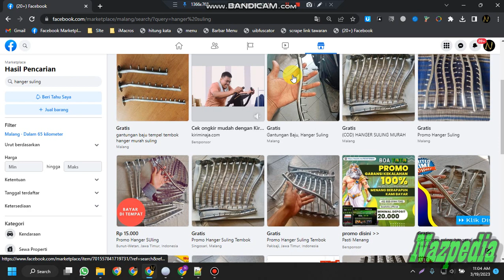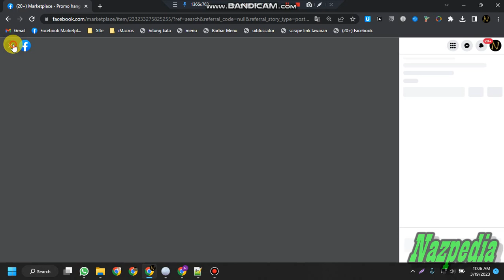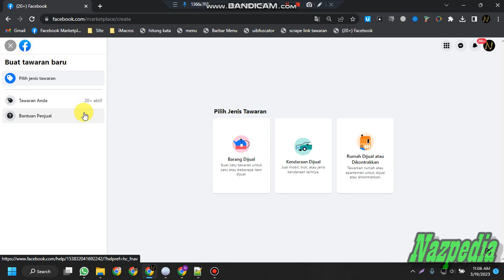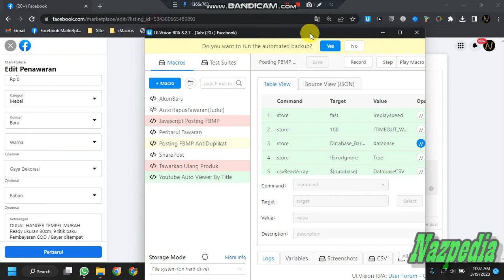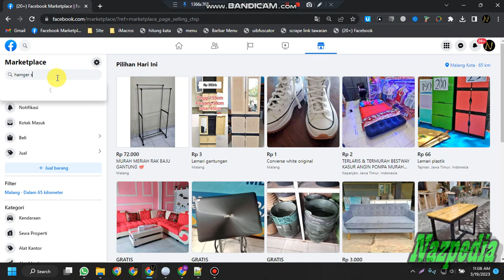✅Cara Jualan di facebook untuk pemula banjir orderan | Tips Agar dominasi pencarian fb Marketplace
______ ______ AUTOMA EKSTENSI CHROME______ ______
(1).AutoPost_BARANG_Massal(FOTO_BERBEDA)___________ (2).AutoPost_BARANG_AntiDuplikat___________________ (3).AutoPost_PROPERTI_Massal(FOTO_BERBEDA)_________ (4).AutoPost_PROPERTI_AntiDuplikat_________________ (5).AutoPost_KENDARAAN_Massal(FOTO_BERBEDA)________ (6).AutoPost_KENDARAAN_AntiDuplikat________________ (7).LIBAS_LIMIT_Akun_Baru_Posting_Massal___________ (8).AutoPost_Grub_Jual_Beli(share_20_grub)_________ (9).Upload_VIDEO_Massal____________________________ (10).Upload_VIDEO_TerJADWAL_________________________
(11)PERBARUI_Tawaran_MASSAL________________________ (12)TAWARKAN_ULANG_PRODUK_MASSAL___________________
(13)HAPUS_Massal_Tawaran_(By JUDUL)________________ (14)HAPUS_Tawaran_DUPLIKAT_&_DRAFT_________________

NOTE : DIBACA DENGAN CERMAT
TOOLS HANYA MENGOTOMATISKAN PEKERJAAN ANDA
TOOLS TIDAK JAMIN LARIS JUALAN ANDA
TOOLS TIDAK JAMIN BANYAK CHAT
TOOLS TIDAK JAMIN BANYAK KLIK
TOOLS GAK JAMIN AKUN AMAN (KARNA TIDAK ADA AKUN KEBAL)
PENGEN AKUN AMAN JANGAN POSTING JUALAN
PENGEN AKUN TIDAK BANNED JANGAN JUALAN
TAKUT BANNED JANGAN PAKE TOOLS INI
JANGAN BERHARAP LEBIH DENGAN TOOLS
MAU LANGGANAN ATAU TIDAK GAK NGEFEK BUAT SAYA
BIAYA LANGGANAN SESUAI YG SAYA BERIKAN
TIDAK BISA DI TAWAR KARNA SAYA TIDAK JUALAN KACANG
SILAHKAN BUAT SENDIRI ATAU CARI BOT LAIN SAJA
SAYA GAK JANJI APA2 SELAIN BOT LANCAR

KELEBIHAN TOOLS NAZPEDIA
GAK ADA KELEBIHANNYA SAMA SEKALI
TOOLS SAJA JELEK
SEMUA TOOLS RIBET PENGEN GK RIBET JANGAN PAKE TOOLS
APABILA BOT ERROR SILAHKAN KONFIRM KE SAYA (SEPUTAR TOOLS SAJA)
APABILA JUALAN GK LARIS SILAHKAN KONFIRM KE YANG MAHA KUASA

Hastag: auto post grup facebook,bot facebook,cara jualan di facebook banjir orderan,cara jualan di marketplace facebook,cara jualan di marketplace facebook auto banjir orderan,cara marketplace facebook ramai,cara posting di grup facebook,cara posting di grup jual beli facebook,cara posting di marketplace facebook,cara posting jualan di facebook,cara posting jualan di grup facebook,cara posting ke banyak grup fb sekaligus,fb marketplace,imacros chrome,ui vision,